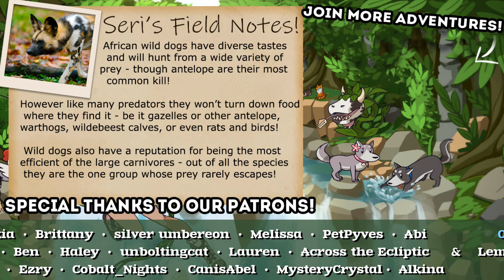A Litter of WOLF x African WILD Dog Puppies?! 🐺💕🐶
🌿💚 Stay curious!! 💚🌿